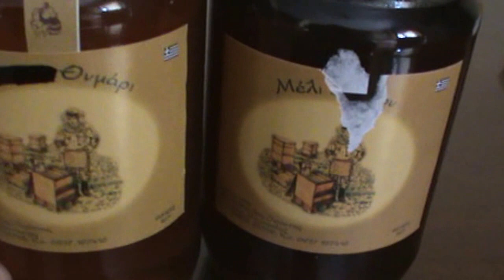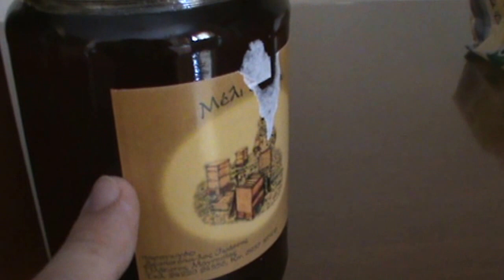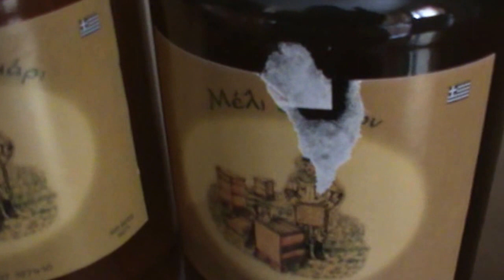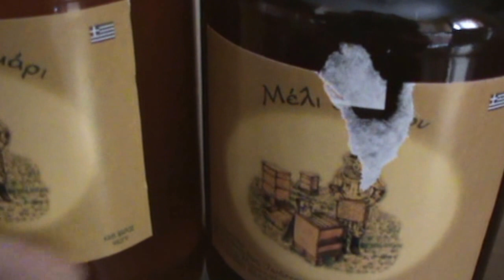ГРЕЧЕСКИЙ МЕД, КАКОЙ ОН?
Греция